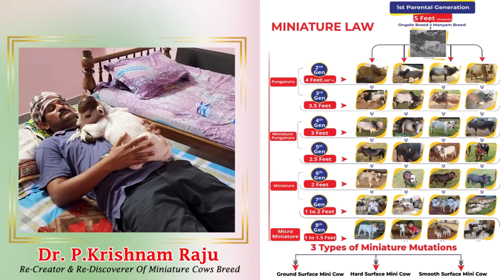cute Nadipathy mini cows